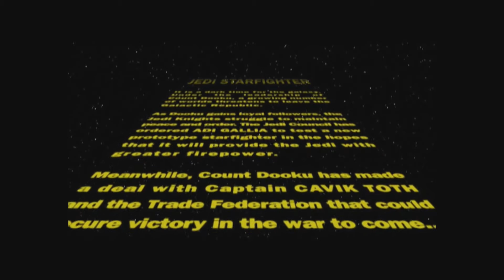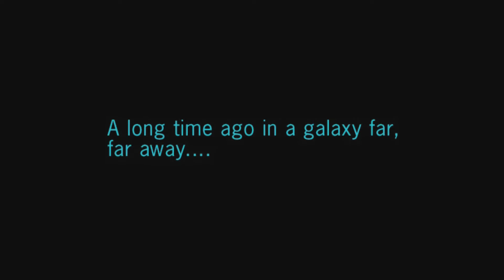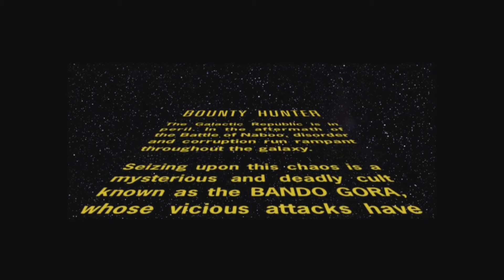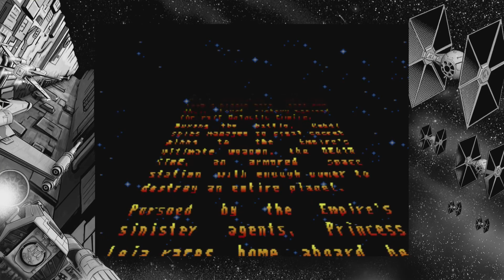Gor Plays: Star Wars Games